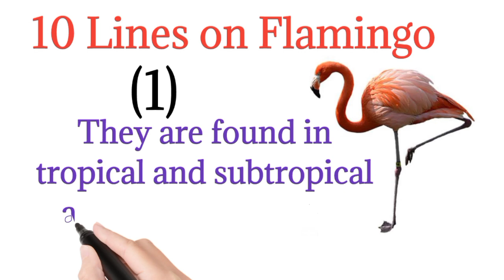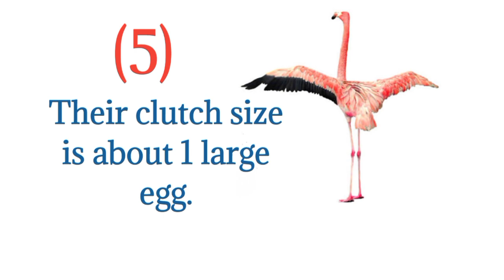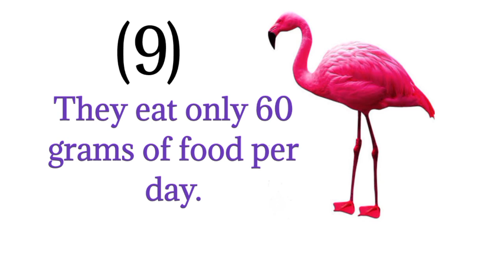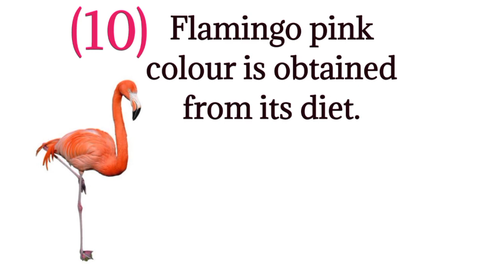🔴 10 lines on Flamingo,Few lines on Flamingo,Flamingo,10 lines essay on Flamingo,Flamingo 10 lines